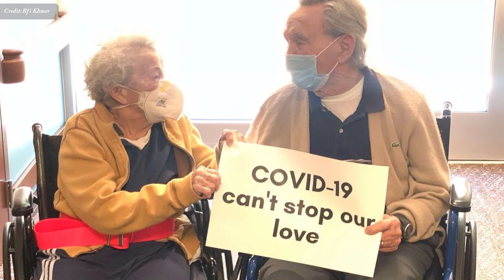ឆ្លងជំងឺ ឬ​ ថ្នាំ​បង្ការ អាច​បង្ក​ផលប៉ះពាល់​​ដល់​សុខភាព​បន្តពូជឬទេ? , Covid Vaccines Myth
In this video we want to show you about  ឆ្លងជំងឺ ឬ​ ថ្នាំ​បង្ការ អាច​បង្ក​ផលប៉ះពាល់​​ដល់​សុខភាព​បន្តពូជឬទេ , Covid Vaccines Myth , SUCCESS REVEAL

វ៉ាក់សាំង​ប្រឆាំងកូវីដ នឹង​ធ្វើ​ឱ្យ​គូស្រករ អារ គ្មានកូន ! នេះ​ជាពាក្យ​ចចាមអារាម ជា​ការ​ភ័យព្រួយ និង​ជាមូលហេតុ​ចំបងមួយ​ នៃ​ការ​មិនទៅ​ ចាក់​ថ្នាំ​បង្ការ​ប្រឆាំងនឹង​កូវីដ​១៩ ដែល​មាន​ផ្សព្វផ្សាយ​យ៉ាងទូលំ​ទូលាយ តាម​ប្រព័ន្ធ​សង្គម តាំង​ពី​ឆ្នាំ​២០២១​មក។

✮✮✮✮✮ Enjoy!

✡ ABOUT US ✡
.: Why We create SUCCESS REVEAL channel :.
1. To inspire, Motivate, create new entrepreneur
2. Share Business knowledge, Entrepreneurship, Success
3. Free Business Education Online